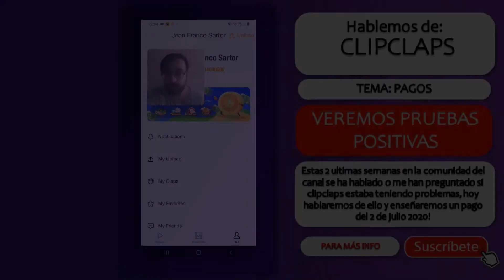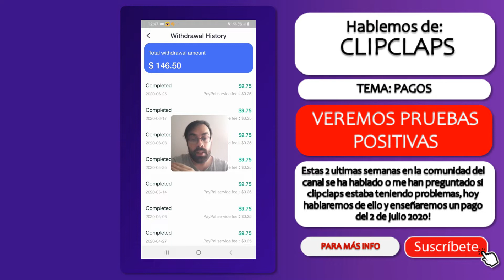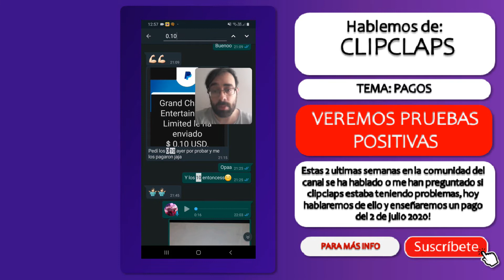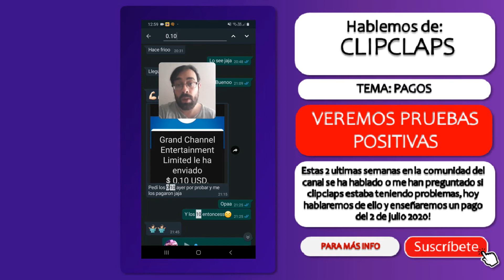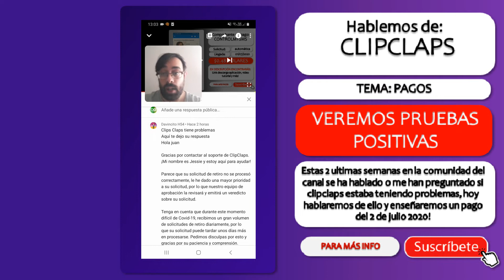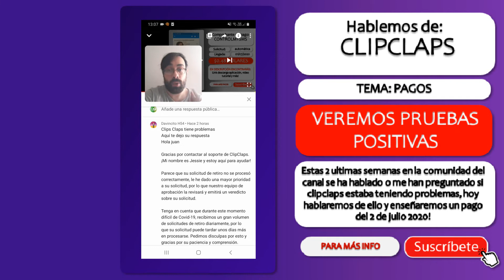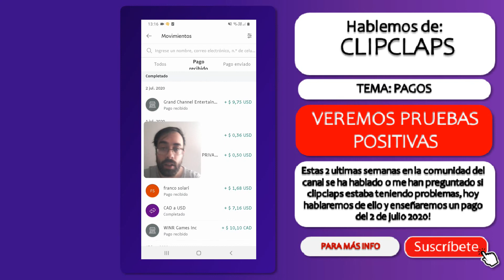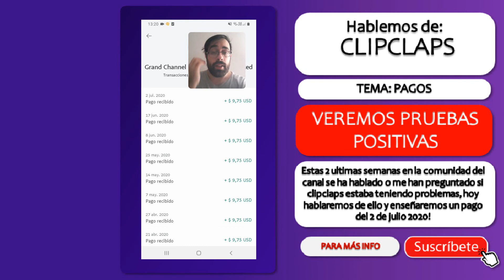😨¿PROBLEMAS CON CLIPCLAPS? Hablemos del tema😨 PRUEBAS DE PAGO, noticias, conclusiones y más!🚀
🔻ÁBREME AQUÍ🔻
🔻ÁBREME AQUÍ🔻  [Todo lo necesario aquí]

LA MEJOR 2020 PARA GANAR DINERO DIARIAMENTE!!

En las ultimas semanas son muchas las preguntas recibidas sobre el tema: clipclaps esta pagando? HOY  te traigo mi respuesta, con información recolectada en el transcurso de los días! y desde ya te digo que SON BUENAS NOTICIAS.